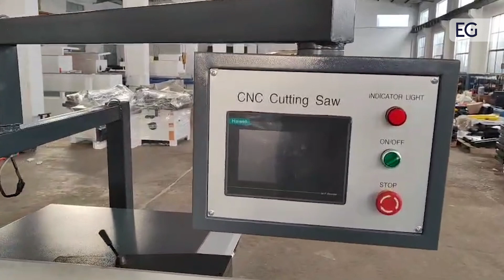Форматно-раскроечный станок с ЧПУ SKY-AUTO45D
Предлагаем вашему вниманию видео форматно-раскроечного станка с ЧПУ SKY-AUTO45D. С полным описанием и характеристиками вы можете ознакомиться, посетив наш сайт